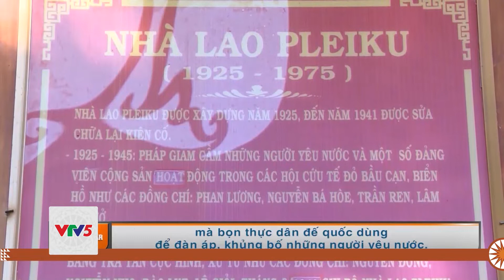[TIẾNG BANA] NHÀ LAO PLEIKU - NHỮNG NĂM THÁNG KHÔNG THỂ NÀO QUÊN | VTV5